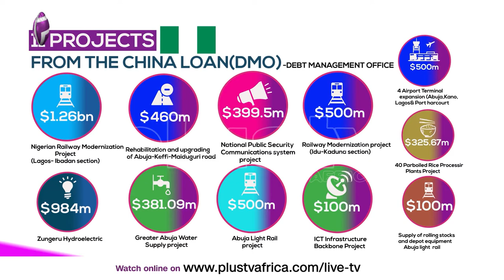Nigeria And the Chinese Loans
According to the Debt Management office, as of March 31st, 2020, the Total Borrowing by Nigeria from China was USD3.121 billion. This amount represents only 3.94% of Nigeria’s Total Public Debt of USD79.303 billion.

Mustafa Yusuf-Adebola joins us for this. He is a risk consultant and anti-fraud specialist with experience in fraud investigations, internal audit, risk management, business, and financial analysis.